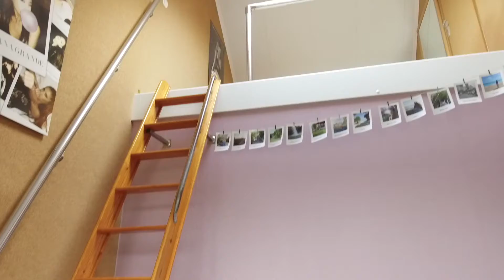Hoofdstraat 60, Zevenbergschenhoek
Een woning waar werkelijk alles op zijn plek valt! Zo is de woning namelijk ruim, het perceel is ruim en ook de garage/ berging is ruim. Oftewel alles is ruim, maar dit is nog niet alles. Zo blinkt deze woning uit in perfect onderhoud en brede mogelijkheden in gebruik. Zoek je een plek waar je jouw dromen kunt waarmaken? Kom dan snel kijken bij deze woning!

Indeling
Begane grond:
Entree, hal, meterkast (4 groepen, krachtgroep en dubbele aardlekschakelaar), toegang tot de slaapkamer op de begane grond en de woonkamer.

De slaapkamer op de begane grond is van een mooi formaat en heel divers te gebruiken. U kunt hier namelijk denken aan een kantoor, speelkamer of een mooie eetkamer.

Het zitgedeelte van de woonkamer is aan de voorzijde gelegen en een houtkachel zorgt voor een behaaglijke warmte tijdens de koude winterdagen. Achterin de woning is het eetgedeelte met aangrenzend de open keuken.

De inrichting van de keuken is in hoekopstelling en voorzien van eikenhouten fronten. Ook is er een 4-pits gaskookplaat, grote combi-oven, koelkast, vriezer en afzuigkap. Het aanrechtblad is gemaakt van een extra dik blad van natuursteen. Direct vanuit de keuken is de voorraadkast te bereiken welke onder de trap is gemaakt.

Ook is er nog toegang tot de achterhal vanuit de keuken. Deze biedt toegang tot de achtertuin en ook is hier toegang tot de badkamer en de gedeeltelijk betegelde toiletruimte met duoblok en fonteintje.

De badkamer is ook geheel betegeld en voorzien van een mooi brede wastafel in meubel, een bad met jets en de gelegenheid om te douchen. Als laatste is in deze ruimte ook een voorziening gemaakt voor het aansluiten van de wasapparatuur.

Eerste verdieping:
De riante overloop is voorzien van twee vaste kasten, de opstelplaats van de cv-ketel (ATAG HR combi 2010) en ook is er toegang tot de vier slaapkamers.

De achterslaapkamer is een droom voor elk kind. Er is namelijk een trap gemaakt naar een vide met daarop de ruimte voor het plaatsen van een bed. Ook is vanuit hier toegang tot de bergruimte. De slaapkamer is beneden voorzien van een dakkapel en boven van een groot dakraam. Vanuit dit raam is er een mooi uitzicht over de polder.

De andere slaapkamer aan de achterzijde is ook voorzien van een dakkapel. Een van de voorslaapkamers heeft een vaste kast en de andere voorslaapkamer een grote kastenwand.

Achtertuin:
Wat een ruimte!! Zo zie je het maar zelden. Er zijn grote terrassen, een vijver en een groot stuk met kunstgazon. Vanuit de tuin is de garage/schuur toegankelijk. En ook dit is niet zomaar een garage/schuur. Vanuit de oprit zijn de twee garages te bereiken welke beide voorzien zijn van een extra hoge sectionaaldeuren. Hierdoor is het mogelijk om een caravan of een camper binnen te stallen. Direct achter de garages ligt het schuurgedeelte met een vaste trap naar de zolder, een keuken met warm en koud water en een separate bergruimte. De zolder boven de garage is ook enorm. Super praktisch voor het opbergen van spullen.

De gehele garage is in spouw opgetrokken, houten kozijnen met dubbele beglazing en ook het dak is geïsoleerd.

Algemeen:
- de woning is gedeeltelijk voorzien van kunststof kozijnen welke geplaatst zijn in juli 2019;
- de begane grond is ter plaatse van de marmeren vloer (keuken en woonkamer) voorzien van vloerverwarming.